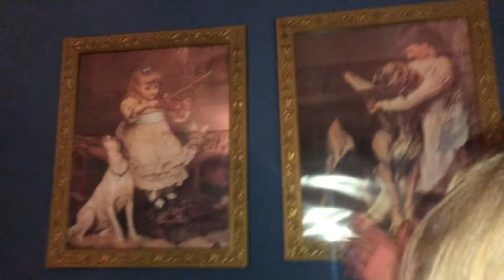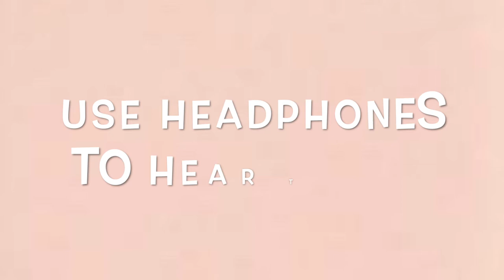MOST HAUNTED HOTEL IN AMERICA /// vlog Thomas House Tennessee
We went to the Thomas House Bed & Breakfast in Red Boiling Springs, Tennessee. It was the scariest ghost hunt we have ever been on!!